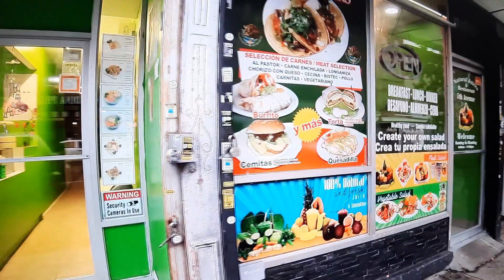Sunset park /Brooklyn